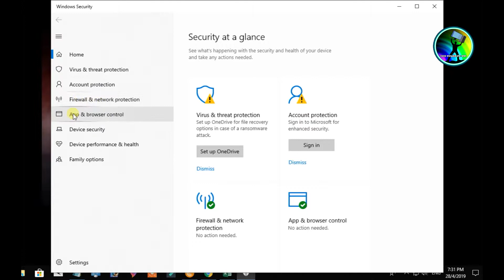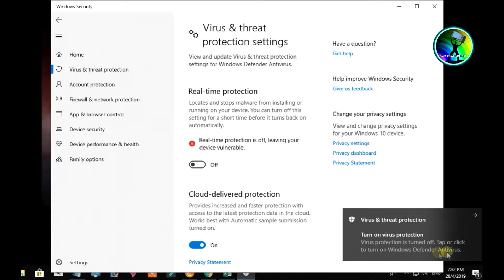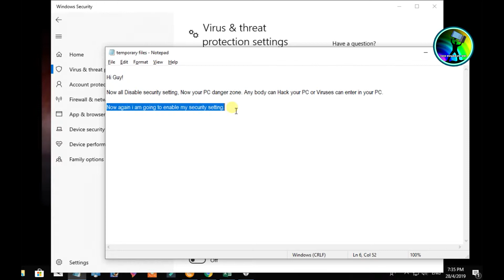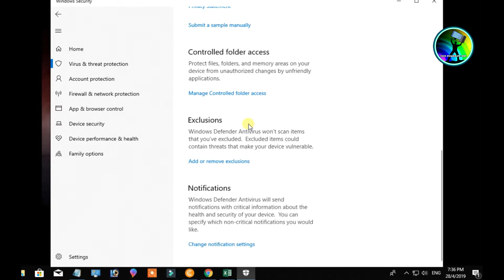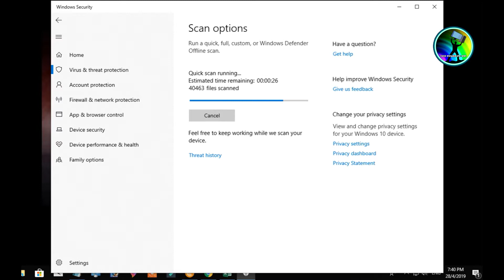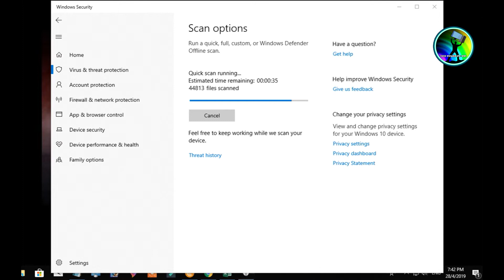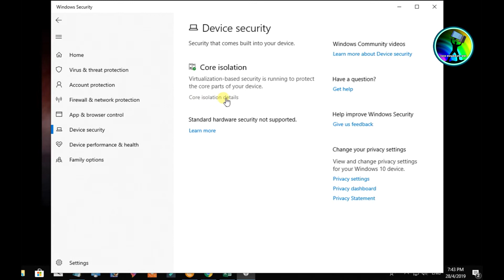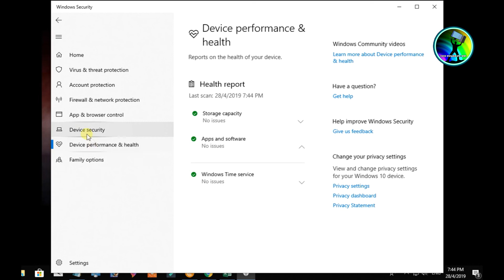The most secure Windows defender 10 - Keep Hackers and malicious virus 2019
Hi guys!! The most secure your Pc and Laptop from Keep Hackers and malicious virus. Full Setting.

Windows Defender working only Windows8/ Win 8.1 / Windows 10
Windows 7 Defender not working.